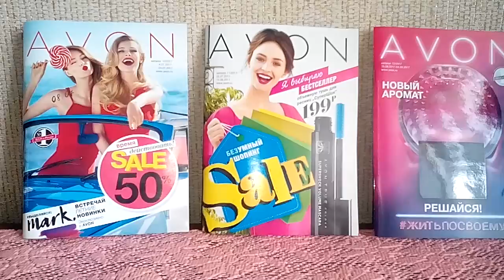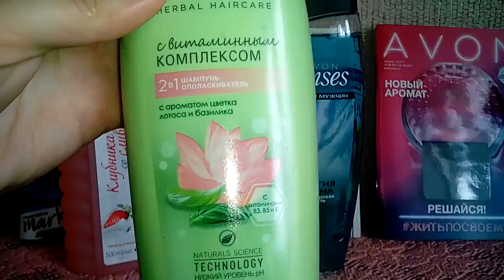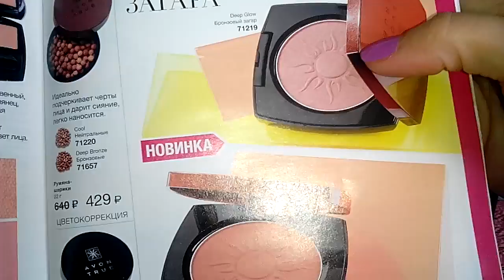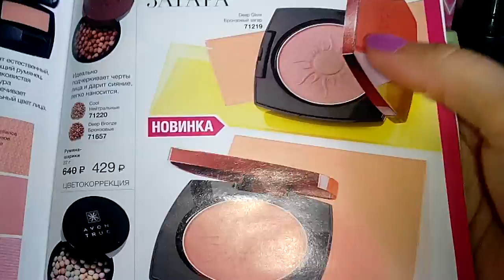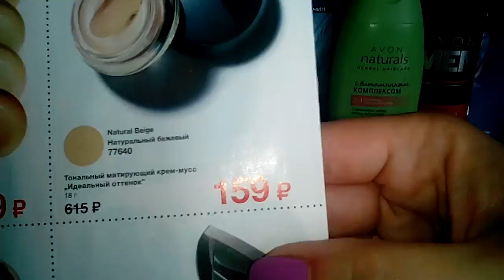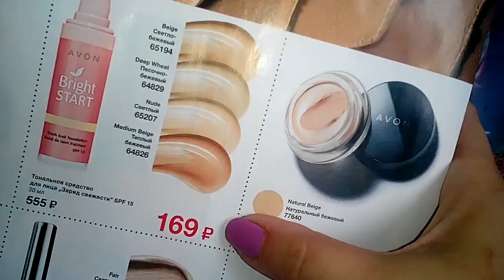Заказ Avon 10/2017